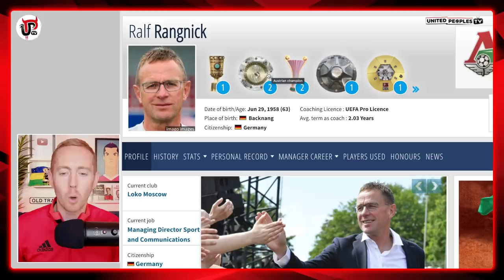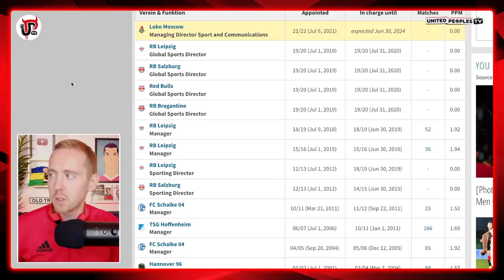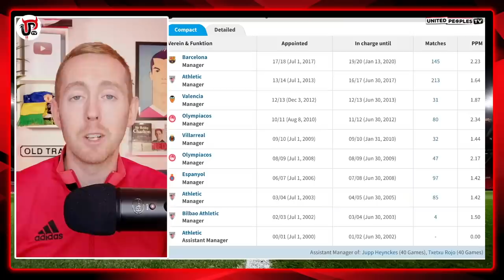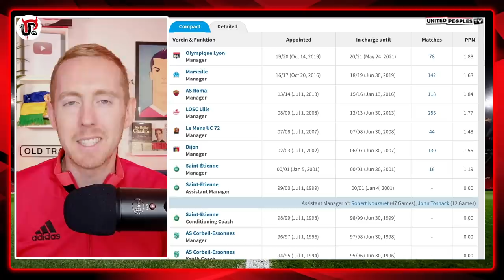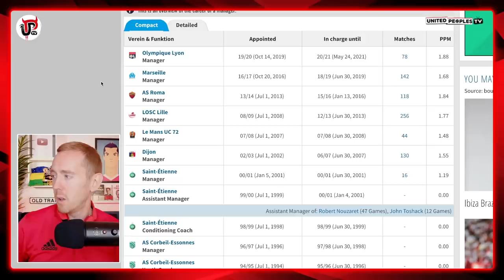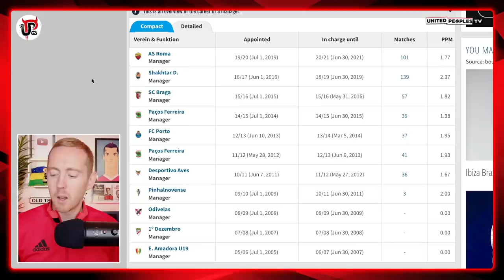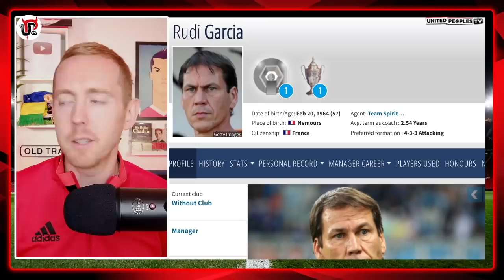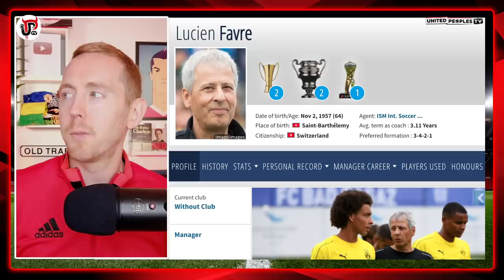Meet Man Utd's INTERIM Managers | Rangnick, Valverde, Favre, Garcia, Fonseca | The Shortlist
Who is on Man United's shortlist for the interim manager role? Ralf Rangnick, Ernesto Valverde, Rudi Garcia, Lucien Favre and Paulo Fonseca. Here is everything you need to know about the 5 candidates on United's shortlist for the interim role